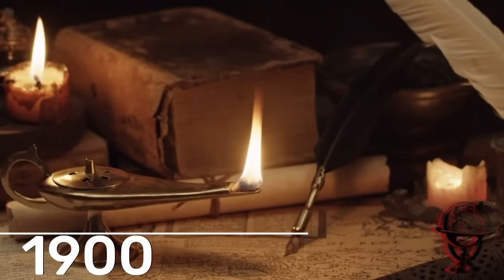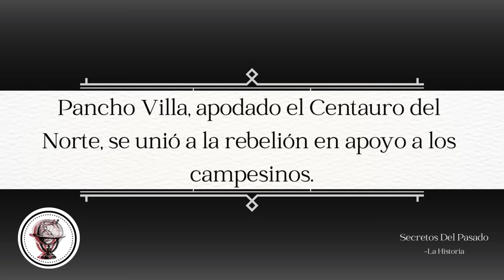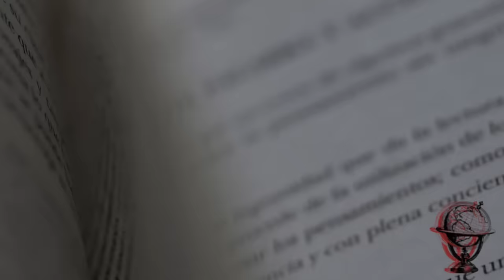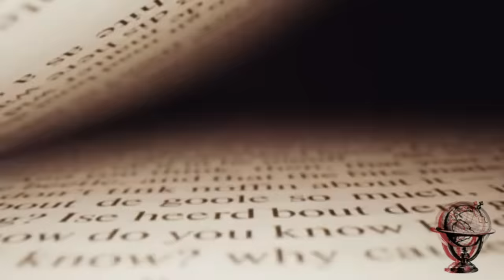“La Vida y Leyenda de Pancho Villa: Un Ícono de la Revolución Mexicana”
"Por esta Razón Mataron a Pancho Villa"

¡Bienvenidos a nuestro canal! En este video, exploraremos la fascinante vida y leyenda de uno de los personajes más icónicos de la historia de México: Pancho Villa.
Pancho Villa, cuyo nombre real era José Doroteo Arango Arámbula, nació en 1878 en el estado de Durango, México. Desde una edad temprana, Villa experimentó la dureza de la vida rural y la injusticia social que prevalecía en la época porfiriana. Sin educación formal, se vio obligado a trabajar desde joven y rápidamente se convirtió en un líder entre los campesinos desfavorecidos de su región.
El punto de inflexión en la vida de Villa llegó con el estallido de la Revolución Mexicana en 1910. Se unió a las fuerzas rebeldes y rápidamente ascendió en las filas gracias a su valentía y habilidad estratégica en el campo de batalla. Conocido por su carácter audaz y su astucia, Villa lideró la famosa División del Norte, ganando una serie de importantes victorias contra las fuerzas del gobierno porfirista.
Sin embargo, la Revolución Mexicana estuvo marcada por la intriga política y las traiciones, y Villa no fue inmune a estos peligros. Enfrentó conflictos internos con otros líderes revolucionarios, incluidos Emiliano Zapata y Venustiano Carranza. Además, se vio envuelto en enfrentamientos con el gobierno de Estados Unidos, lo que llevó a una operación militar conocida como la "Expedición Punitiva" en 1916.
Tras su retirada de la vida pública y sus intentos de reintegrarse a la sociedad, Villa se convirtió en víctima de un atentado mortal en 1923. Su muerte fue solo el comienzo de una serie de eventos misteriosos que rodearon su figura, incluida la profanación de su tumba y la desaparición de su cabeza.
Hoy en día, la figura de Pancho Villa sigue siendo objeto de veneración y debate en México y más allá. Su legado como líder revolucionario y símbolo de la lucha por la justicia social perdura en la memoria colectiva, recordándonos que la historia está llena de héroes y leyendas cuyo impacto trasciende el paso del tiempo.
Únete a nosotros mientras exploramos la vida y el legado de este personaje legendario en nuestro fascinante viaje por la historia de México. ¡No te lo pierdas!